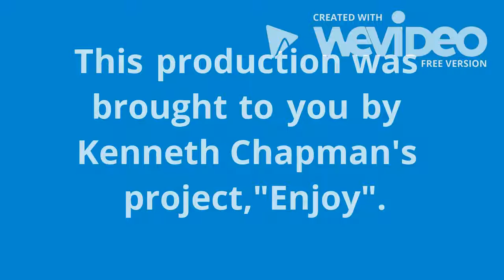WEVIDEO,ART WORK OF MARILYN BY LYNNE SARAH DAVY, ENJOY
ENJOY My Hard Work,lol